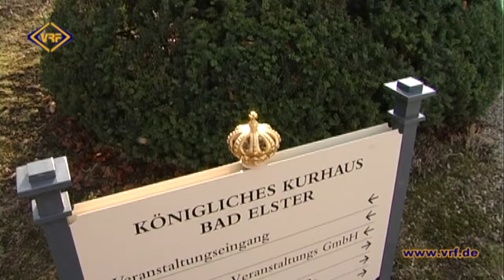12/15 geklaute Krone wieder aufgetaucht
Die gestohlene Krone von der Hinweistafel vor dem königlichen Kurhaus in Bad Elster wurde gefunden.